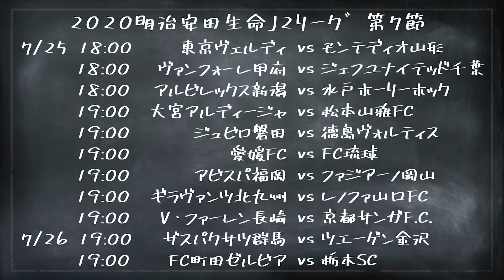【J2第7節】見所を平ちゃんが10分で解説【乱打戦勃発！？】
★書籍
「平畠啓史Jリーグ56クラブ巡礼2020」絶賛販売中！！